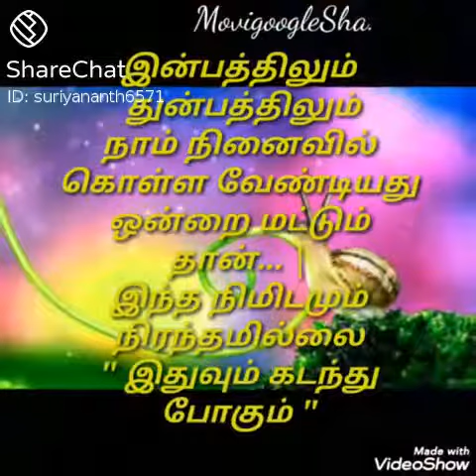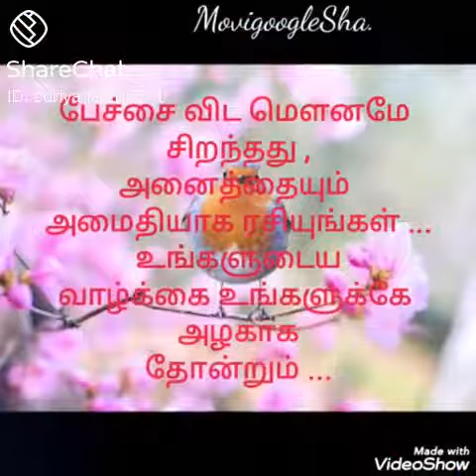January 23, 2021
Video from Jessy Agencies